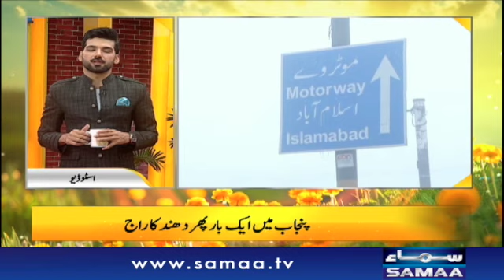WhatsappHacking Naya Din with Mehak Aslam and Muhammad Shoaib | SAMAA TV | 11 February 2021